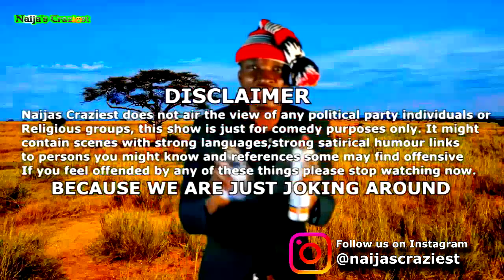Apostle Suleman Fleet Of Cars Show Off By Drunk Spiritual Son To Shame Haters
Apostle Suleman Fleet Of Cars Show Off By Spiritual Son